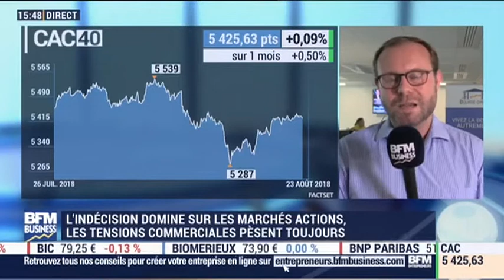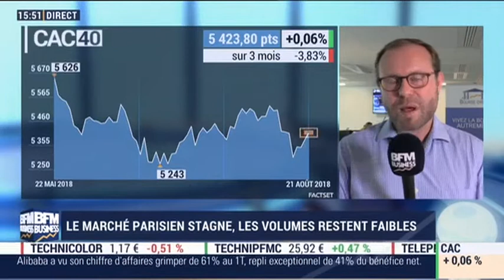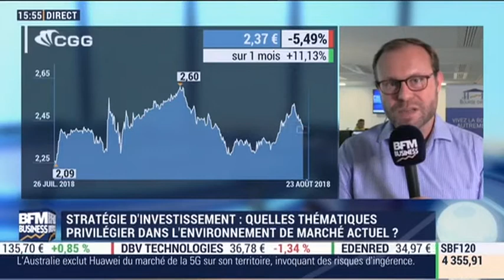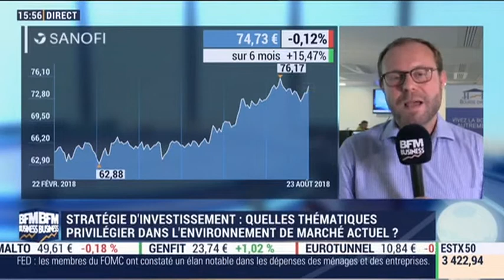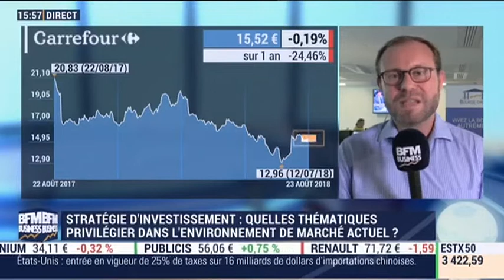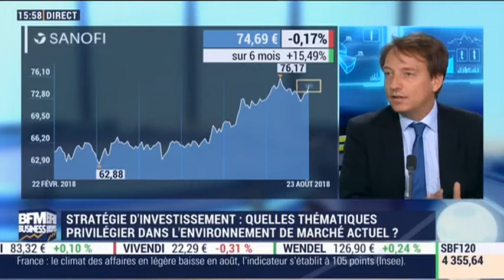23/08/18 : Les Infos d'Experts de Bourse Direct dans Intégrale Bourse.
23 Août : Romain Daubry, membre de la cellule Infos d'Experts chez Bourse Direct.

La phrase du jour : "Consolidation latérale sur l'Indice CAC40 et les Indices américains, le mouvement de baisse peine à se mettre place."